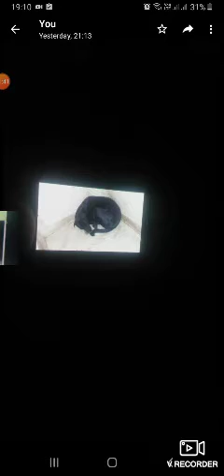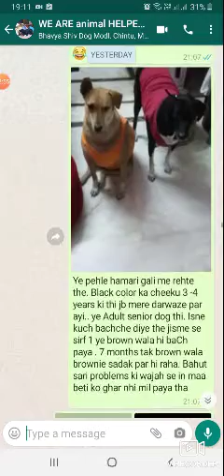adopt indie desi dog. dont buy . rescue homeless stray street animal